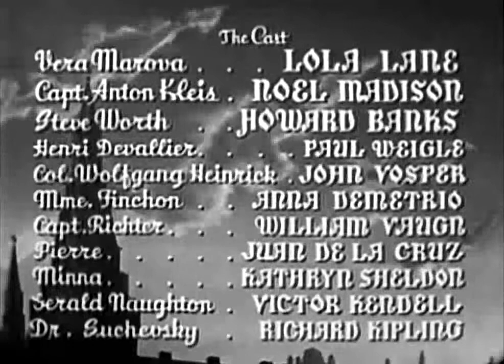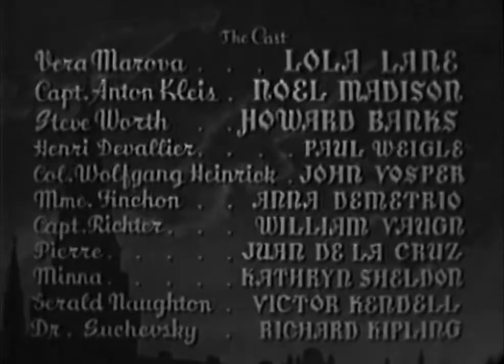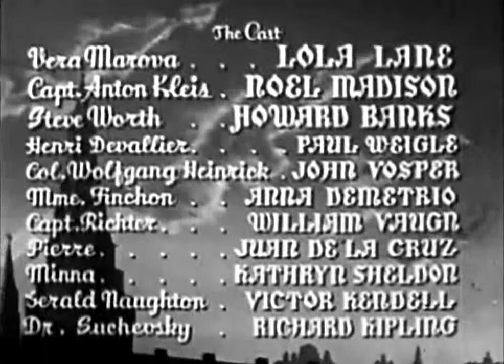Lola Lane - Miss V from Moscow - 1942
Stars: Lola Lane, Noel Madison & Howard Banks.